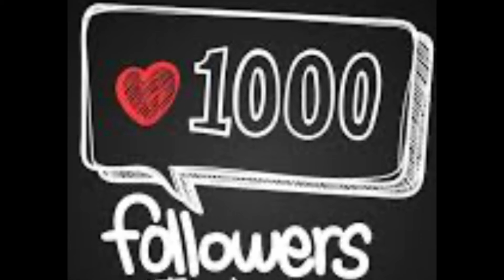Highlight Intro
Just wanted to share from our family to yours 😊 Happy New Year everyone and God Bless!